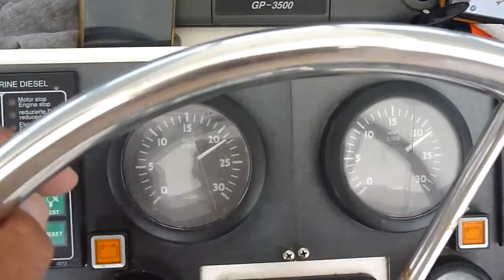STEBER 4300 MOTOR CRUISER 5